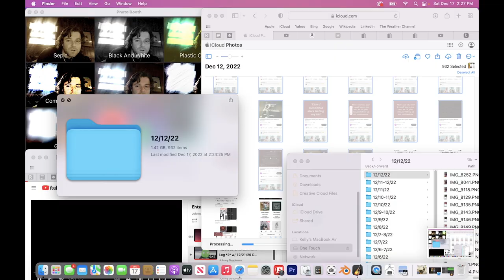12/17/22 Entertainment Log Animation w/ 12/14/22 flute freestyle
It's about time I dip into my savings and purchase an actual flute. I've been waiting to stumble into finding the perfect flute by chance. Like, I'm at an antique store or a second-hand music shop, and a slight glimmer coming off of it's rusted bodice catches my eye. When I get a better look at that certain flute, it's apparent that it will feel and sound like magic as soon as it touches my lips. However, this is unlikely to happen, as I don't go to stores, so I'm not sure what I'm waiting for. Maybe I'll search for a potential store nearby, so that there's a chance for magic to actually happen. Realistically, I'll probably just browse online.